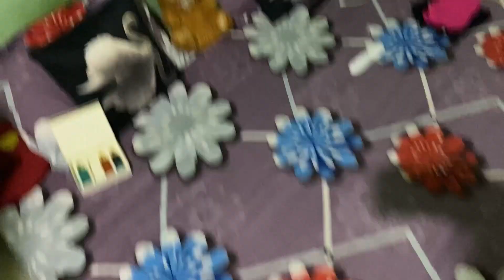*THERAPY* ROAD-TRIP delhi VIA Rohtak 🚗